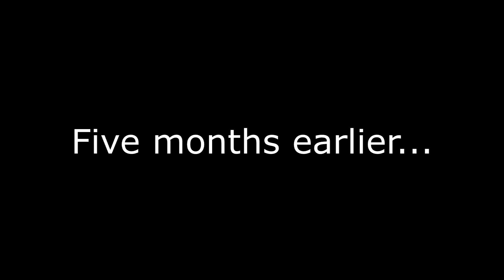Character Alphabet Elimination - Season D, Episode 15 - Done (Almost) Already?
Seriously? I'm at the Final 2 already? Oh my goodness! This is amazing, because I'm so close to completing four seasons! And I'm pretty sure the Final 2 is too predictable because Donald won Cole's version and Carrie won the last season, so yeah. I didn't see The Pebble and the Penguin, but yeah.